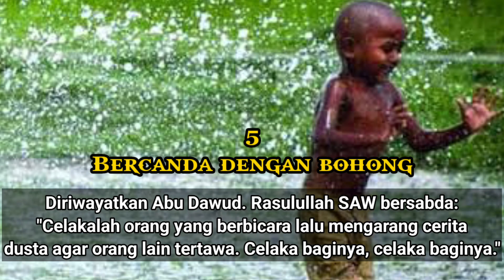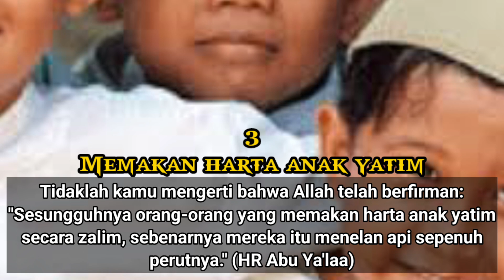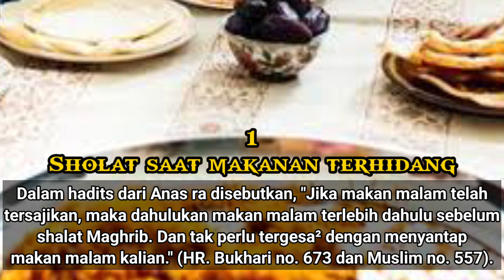7 AKTIVITAS SERING DILAKUKAN YG DILARANG 🤣❌🚫❌😱